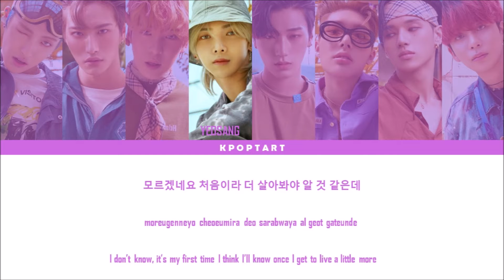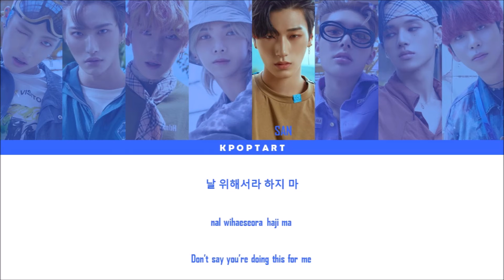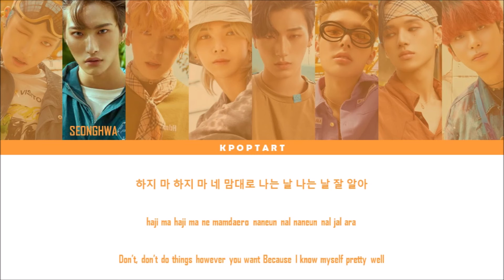ATEEZ THANXX LYRICS [COLOR CODED HAN/ROM/ENG]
the music, lyrics, and pictures do NOT belong to me.
all right administered by KQ Entertainment.

hello random viewer! 💜
thanxx, lol, for taking the time to watch my video. be sure to check out my other ones and subscribe to my channel. i hope you enjoy this son just as much as i do. i wish that i was an atiny at this time. sorry for any mistakes if there were any. bye bye💜(｡･∀･)ﾉﾞ